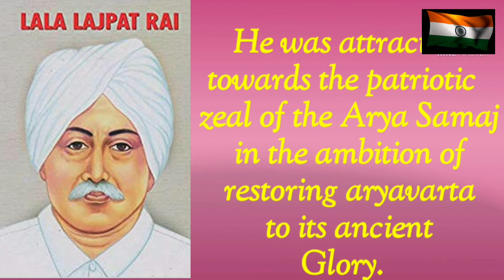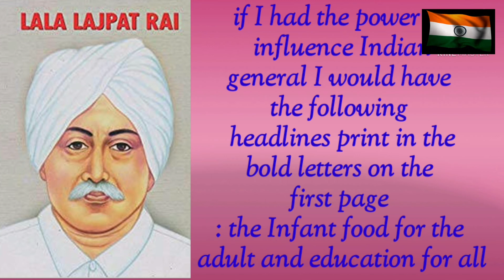Lala Lajpat Rai Birth Anniversary 2021 Speech In English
लाला लाजपत राय एक लोकप्रिय स्वतंत्रता सेनानी और एक सामाजिक कार्यकर्ता थे। उन्होंने अपनी मातृभूमि की स्वतंत्रता के लिए अपना पूरा जीवन बलिदान कर दिया। लाला लाजपत राय का जन्म 28 जनवरी 1865 को पंजाब के मोगा में हुआ था। उनके पिता का नाम मुंशी राधा किशन अग्रवाल और उनकी माँ का नाम गुलाब देवी अग्रवाल था l लाला लाजपत राय को उनकी सच्ची देशभक्ति के कारण 'पंजाब केसरी' के नाम से भी जाना जाता था। लाला लाजपत राय ने भारत की शिक्षा-सुधार एवम सामाजिक परिस्थितियों को सुधारने का महत्वपूर्ण कार्य किया। 1880 में कानून की पढ़ाई के लिए लाला लाजपत राय सरकारी कॉलेज, लाहौर चले गए। लाला लाजपत राय अपने कॉलेज के दिनों से आर्य समाज के सदस्य थे। लाला लाजपत राय ने 1928 में लाहौर में साइमन कमीशन के खिलाफ शांतिपूर्ण विरोध प्रदर्शन किया। वह साइमन कमीशन के खिलाफ लाठीचार्ज में बुरी तरह घायल हो गए थे l लाला लाजपत राय का देहांत 63 वर्ष की आयु में 17 नवम्बर 1928 को हुआ। 10 lines on lala lajpat rai, 10 lines on lala lajpat rai in English, English essay on lala laj pat rai, Short essay on lala laj pat rai, ten lines on lala lajpat rai, lalalajpatrai, lalalajpatraiessay, 10linesonlalalajpatrai, shortessayonlalalajpatrai, lalalajpatraiessay, fewlinesonlalalajpatrai, few lines on lala lajpat rai, 10 lines on lala laj pat rai birth anniversary, about lala laj pat rai, some lines on lala laj pat rai, लाला लाजपत् राय पर 10 पंक्तियाँ , लालालाजपत्, लालालाजपतराय, लाला लाजपत राय पर 10 पंक्तियाँ, लाला लाजपत राय पर दस पंक्तियाँ, दस पंक्तियाँ लाला लाजपत राय पर,

shahid diwas 2021january
martyrs Day Wattsapp status
HTsubject knowledge